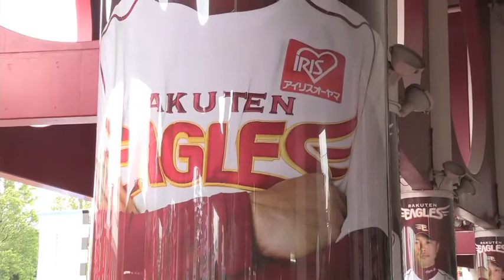Mark interviews Ryan Speier, pitcher for Tohoku Rakuten Golden Eagles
Ryan Speier is an Arizona native who played ten years of MLB baseball in the US and now has a unique perspective of the rebuilding effort in Sendai, and all over Japan.